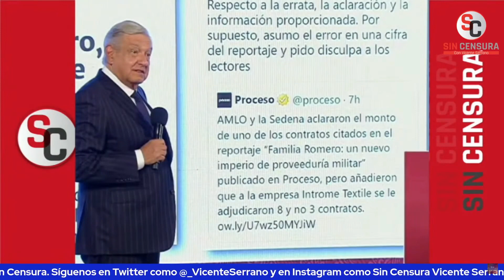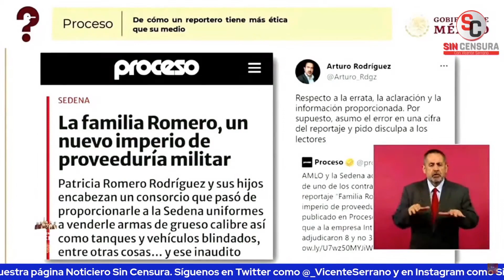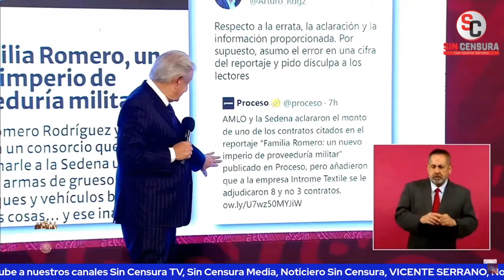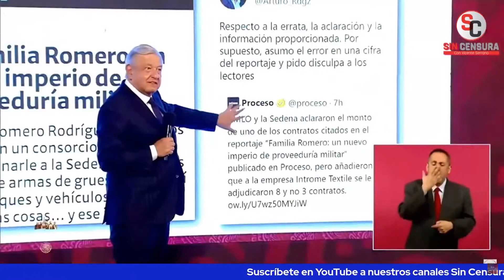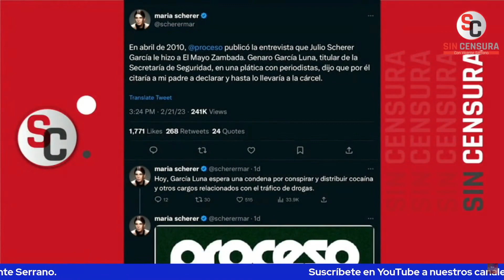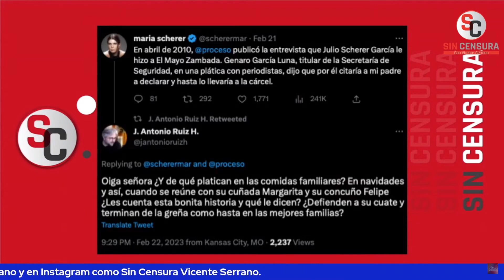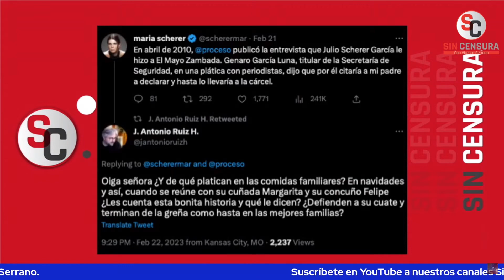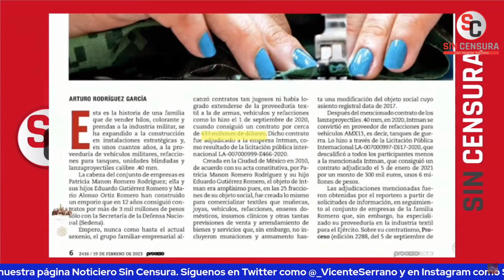AMLO PONE EN SU LUGAR A PROCESO TRAS CÍNICO RECLAMO POR DESMENTIR NOTA FAKE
La mañanera del presidente López Obrador tuvo mucha pimienta… AMLO le cuestionó a la reportera de Proceso Dalila Escobar, por qué la enviaban a reclamarle, si la revista había mentido con una portada difamatoria. El mandatario le recordó que el medio ni siquiera se había disculpado por publicar información errónea sobre un contrato que la Sedena había otorgado a una empresa. López Obrador dijo que hasta el reportero que escribió la nota ya reconoció su falta, pero la revista no y sigue con su postura deshonesta. Por su parte, María Scherer, socia mayoritaria de Proceso y pareja del hermano de Margarita Zavala, sigue calumniando al presidente y no responde a las preguntas del periodista y productor de Sin Censura, Toño Ruiz.